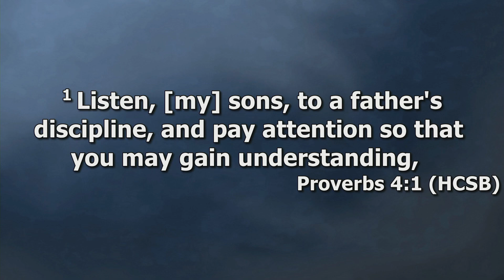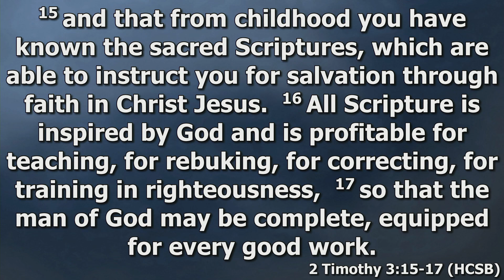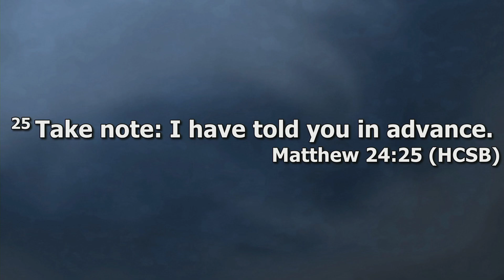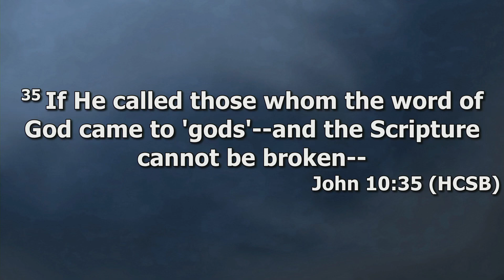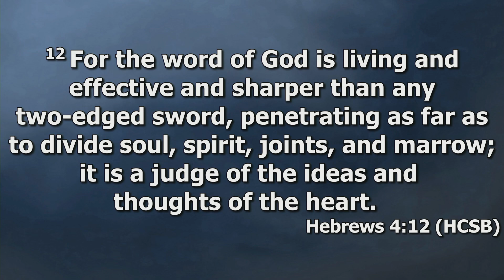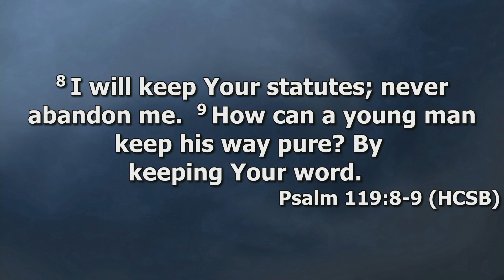Paul Hambrook Study 33